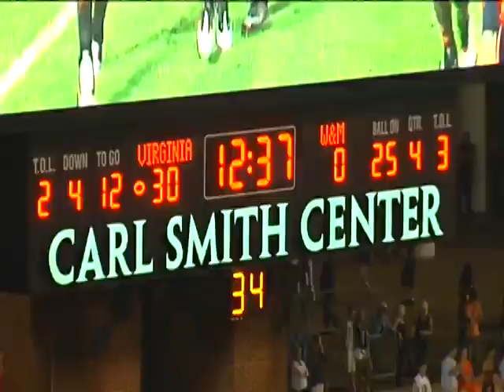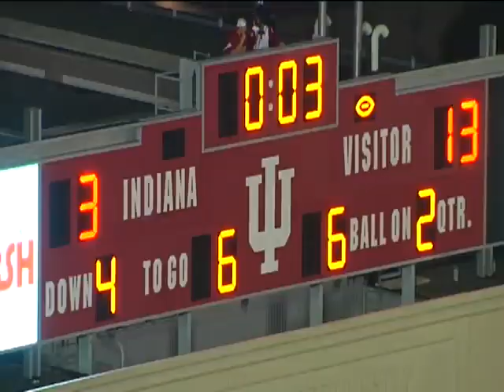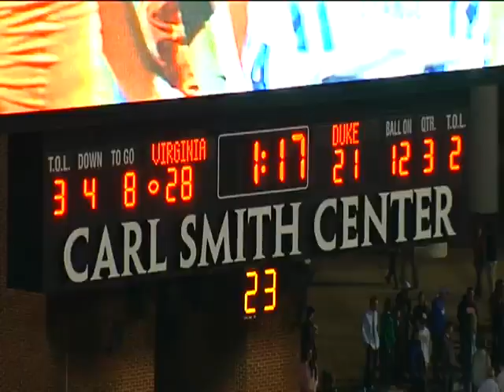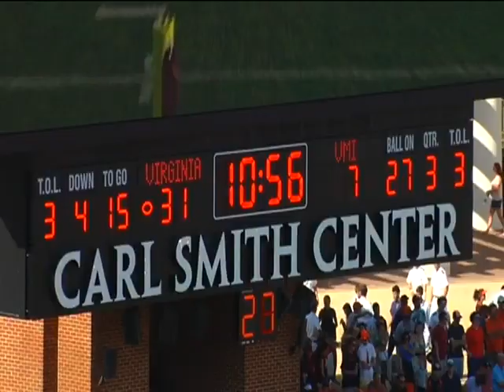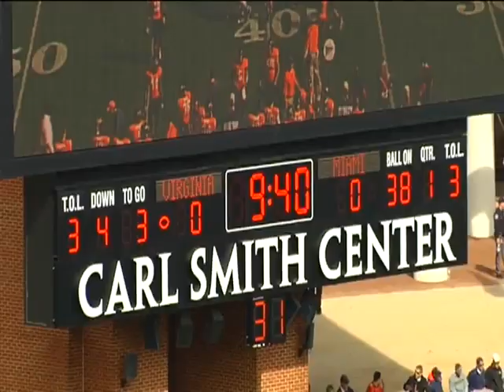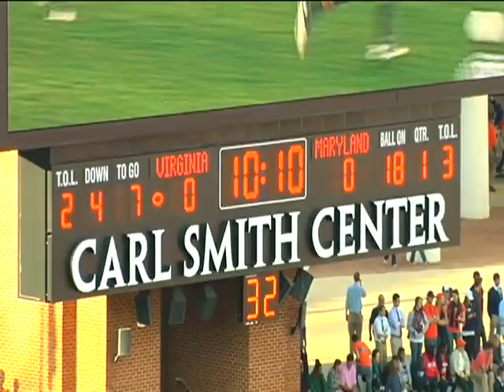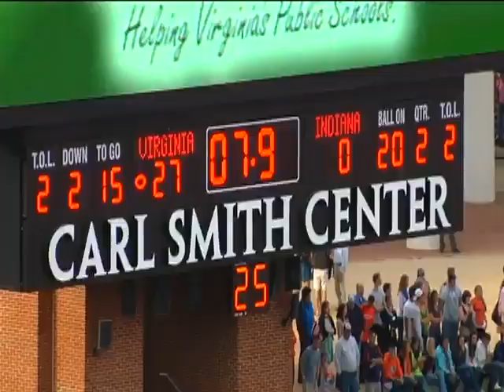Robert Randolph Game Film